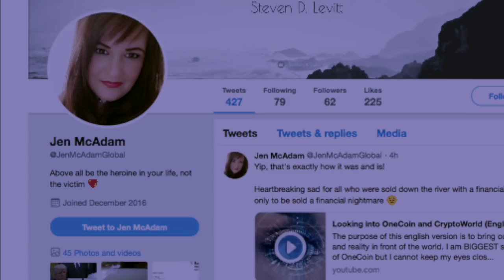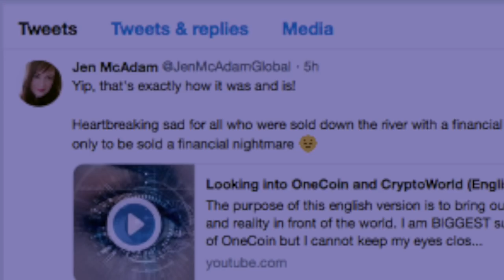One Coin False Victim Facebook Page Exposed !!!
You can signal this pages, of onecoin haters, which defame One coin company :

New Channel youtube which make propaganda , and share false informations about One Coin company :